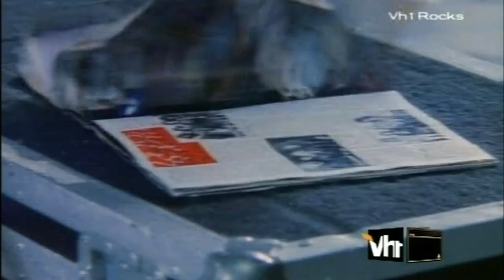Kingdom Come - Do You Like It - 720p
Álbum: In Your Face
Artista: Kingdom Come
Data de lançamento: 1989